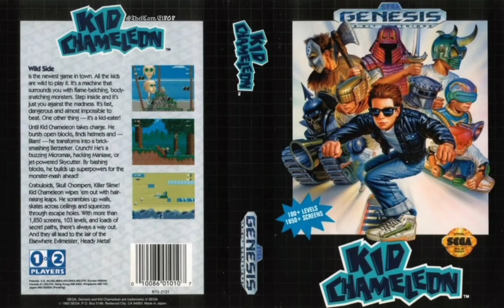[SEGA Mega Drive Music] // Kid Chameleon - OST - Mountain Area [1080p60Fps]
Kid Chameleon é um jogo de plataforma e aventura para o Sega Mega Drive, onde o protagonista pode alterar suas habilidades de acordo com máscaras que ele coleta.
-Wikipédia
Lançamento: 1992